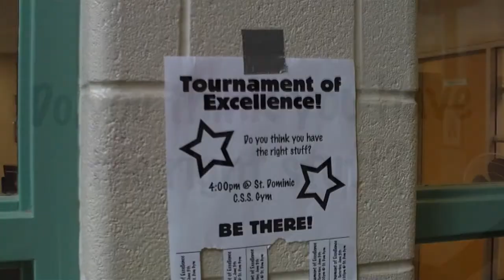Beat It - Music Video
Tribute to the late, great MJ!

Song: Beat It by Fall Out Boy

Starring:
Chris Finley
Eric Jones
Casey Longpre

Directed/Filmed/Edited:
Martin Bennett

Check out some of our links!